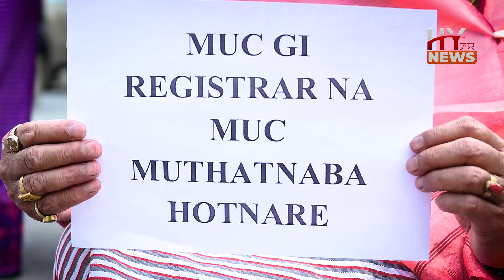MUC Guest Faculty Association protests near CM Secretariat, Demand Guest Faculty Regularisation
The Manipur University of Culture (MUC) Guest Faculty Association staged a protest near the Chief Minister's Secretariat in Imphal today. The demonstrators voiced their demands for the immediate appointment of a regular Registrar for the university, along with the regularisation of guest faculty members. The protest, which drew significant attention, highlighted long-standing issues of administrative delays and job security faced by the faculty.